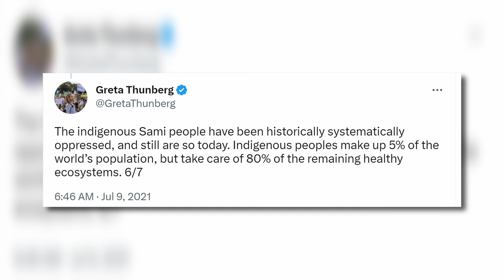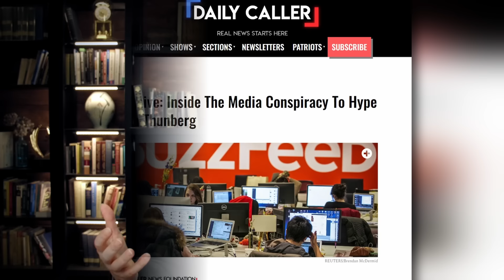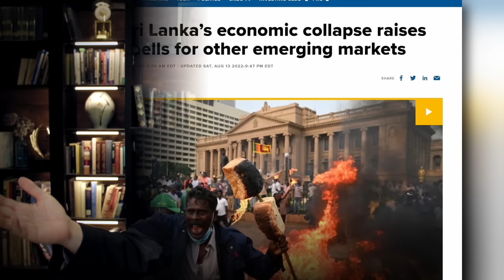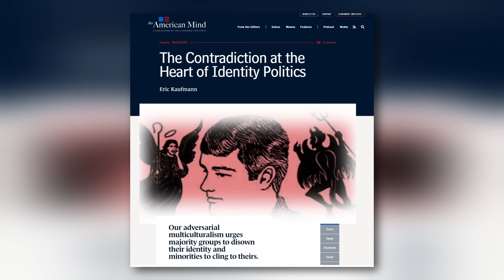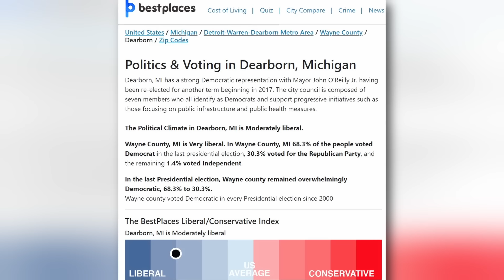Greta Thunberg EXPOSED! She’s FINISHED!!!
✅ Learn how to protect your life savings from inflation and an irresponsible